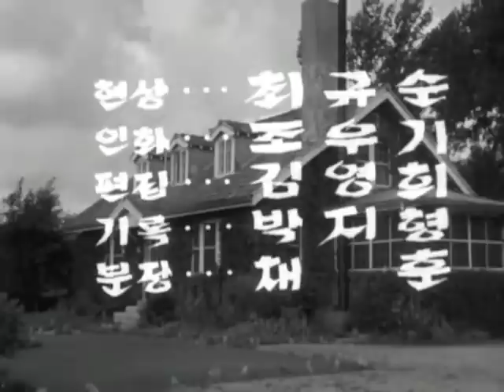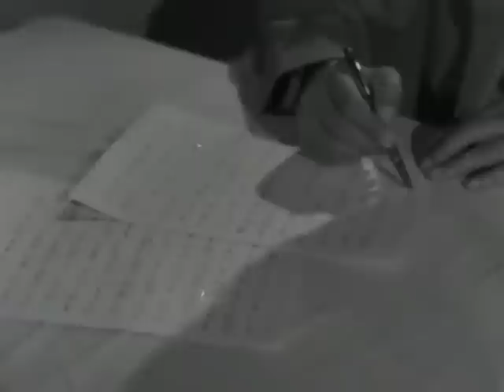돌아온 사나이(1960) / A Returned Man (Dol-a-on sana-i) (1960)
감독(Director) : 김수용(Kim Soo-yong)

출연 : 최은희 , 김진규 , 이민 , 엄앵란 , 허장강

줄거리 :  박남호(김진규)는 일본인 제약회사에 다니며, 아내 경희(최은희)와 아름다운 백장미 정원이 있는 집에서 행복하게 살고 있었다. 경희가 아이를 임신했다는 행복한 소식을 듣고 나서 얼마 안돼 남호는 영장을 받고 태평양전쟁으로 징용된다. 관동군에 배치된 그는 전투로 얼굴에 화상을 입고 가까스로 살아나지만 얼굴 때문에 자학한다. 한편 전사통지서를 받은 경희는 아들 철수(남양일)를 낳고 서울로 간다. 남호는 휴전선을 넘어 남으로 내려오지만 경희를 찾아가지 않고 시골에 남는다. 그는 휴전선을 넘다가 엄마가 죽은 아이를 딸로 삼아 그녀의 양육에 힘을 기울인다. 양녀 평숙(엄앵란)이 서울에 있는 대학에 장학생으로 입학하자 남호는 친구(허장강)의 소개로 서울에 있는 제약회사에 입사한다. 평숙은 우연히 철수를 만나 서로 좋아하게 된다. 그러던 중 제약회사 오사장(이민)이 특허제출 기념파티를 열고 남호를 초대한다. 오사장의 부인이 된 경희와 남호는 파티에서 마주치고, 경희는 남호에게 철수가 그의 아들이라고 말해준다. 남호는 4ㆍ19 혁명에 참여했다 부상당한 철수를 구해서 철수를 병원에 입원시키고 이를 가족들에게 알린다. 남호는 자신은 살아있는 송장에 다름 아니며 자신만 사라지면 모두가 행복해질 수 있을 것이라는 편지를 남기고 쓸쓸히 사라진다.

Casts : Choi Eun-hee , Kim Jin-kyu , Lee Min , Um Aing-ran , Heo Chang-kang

SYNOPSIS : Park Nam-u (Kim Jin-gyu) works at a Japanese pharmaceutical company and lives happily with his wife, Gyeong-hui (Choe Eun-hui), in a house filled with beautiful white roses. Not long after hearing the wonderful news that his wife is pregnant, Park Nam-u is drafted into the war in the Pacific. Posted in the Gwandong army, he survives the battle, though his face is burned. Back home, Gyeong-hui receives a telegram stating that her husband is dead. When she gives birth to their son, Cheol-su (Nam Yang-il), she goes to live in Seoul. When Nam-u comes back to the country, he doesn't go to his wife, but rather goes to live in his hometown. On his way home, he encounters a child whose mother is dead, and takes her in as his own daughter. As his daughter, Park Pyeong-suk (Eom Aeng-ran), enters university in Seoul on a scholarship, Nam-u joins a pharmaceutical company thanks to his friend (Heo Jang-gang). Pyeong-suk and Cheol-su meet by chance and begin to have feelings for each other. When the president of the pharmaceutical company (Lee Min) holds a party commemorating a pending patent and invites Nam-u, Gyeong-hui, who is now the wife of the president, runs into Nam-u at the party, and she tells him that Cheol-su is his son. When Nam-u participates in the April 19 Revolution, he finds Cheol-su injured and brings him to the hospital and tells his family. Nam-u leaves, saying that everyone would be happier if he were to disappear. With that, he gloomily walks away.